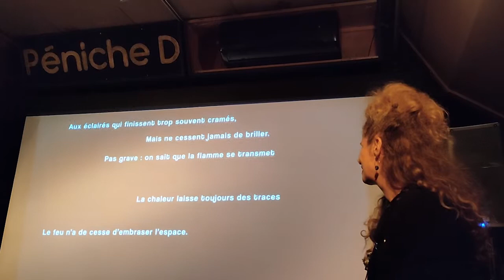Xanaé Bove 19/12/21 Paris, Péniche Demoiselle - 'Une Vie Parallèles'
rencontre suite à la projection du documentaire 'Une Vie Parallèles'